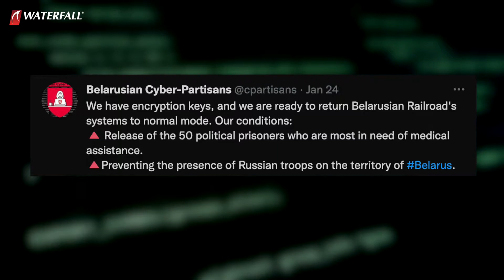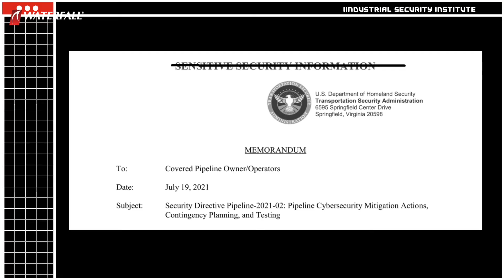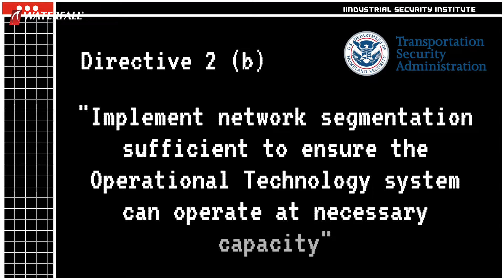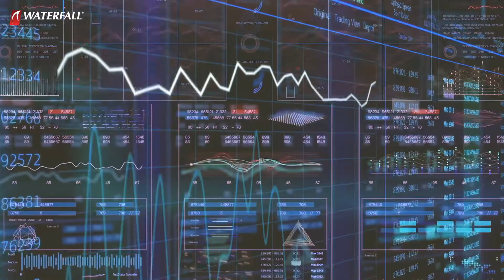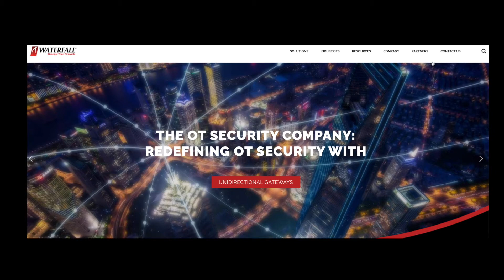Belarus Rail Cyber Attack | What does it mean for Critical Infrastructure Around the World?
UKRAINIAN CONFLICT PUTS CRITICAL INFRASTRUCTURES AT RISK
Belarussian “cyber activists” disrupted passenger rail traffic in the country by encrypting ticketing and other IT systems. The activists demanded that the government stop hosting Russian troops, and demanded the release of 50 political prisoners before the attackers would relinquish control of the encrypted servers. The group threatened to extend their control into safety-critical rail switching systems if their demands were not met. In such an eventuality, the group said that their objective would be to shut down trains, especially those carrying Russian troops, not to threaten human lives.

What does this mean for the rest of the world?
The attack on the Belarus rail system is yet another example of an attack that cripples IT systems, and so brings about OT consequences, like the Colonial Pipeline attack, and the JBS meatpacking attack. The time has come to make our OT/ICS networks essentially impenetrable to online hacktivist, ransomware and nation-state attacks alike. We need to do this before we are targeted and before we suffer consequences as part of this Russia/Ukraine crisis, or as part of any of the other geopolitical crises that await in the months ahead.